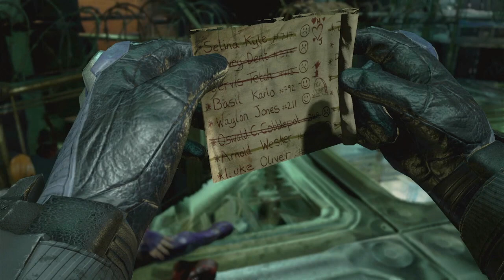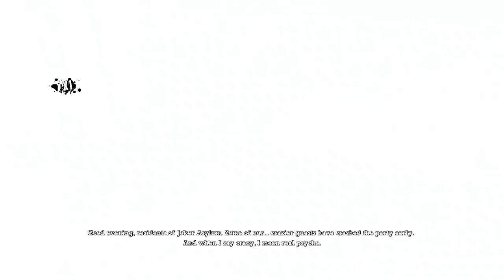Batman Return to Arkham - EPISODE 2